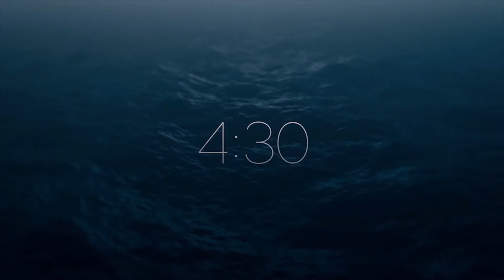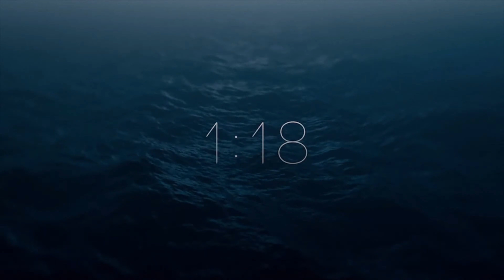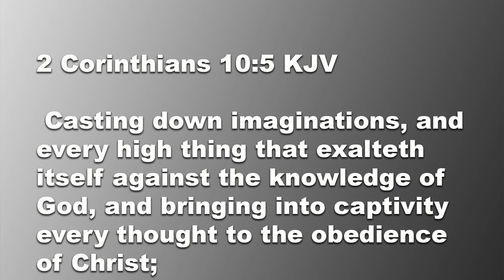Dealing With Strongholds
Welcome to Sunday Morning Worship Experience .